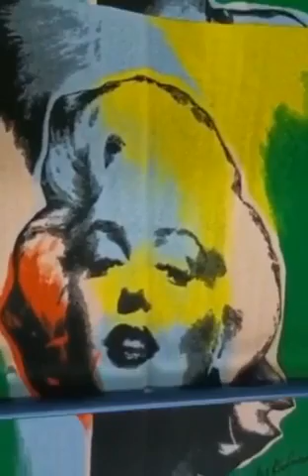Appodia Steve Kaufman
Warm Up Steve Kaufman Pop Art